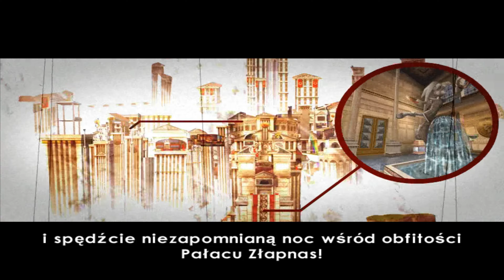Asterix i Obelix XXL 2: Witamy w Las Vegum!!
Zgodnie z obietnicą kochani dostajecie do obejrzenia drugą część Asterixa i Obelixa.

Zostaw coś po sobie i napisz komentarz albo łapkę.